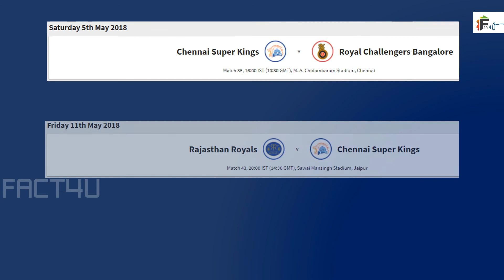Chennai super Kings CSK- IPL 2018 Official Schedule Full List, Time Table, Fixtures, Dates of IPL 11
IPL schedule for the 11th season was announced on Wednesday. You can get IPL Schedule each team separate Videos. Here is the schedule for CSK- Chennai Super Kings. Each Team will Play 14 League Matches.  Based on the Points table next fixture will be prepared.